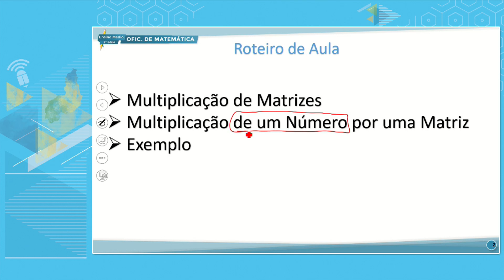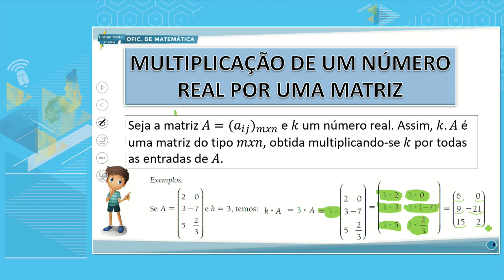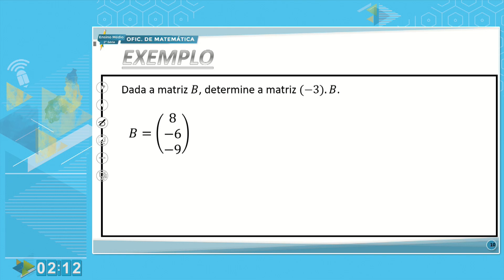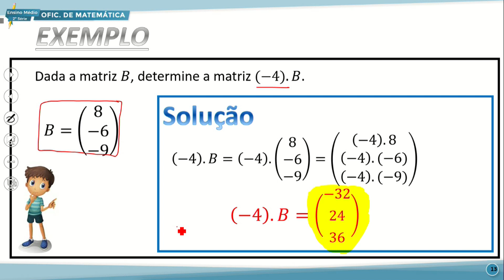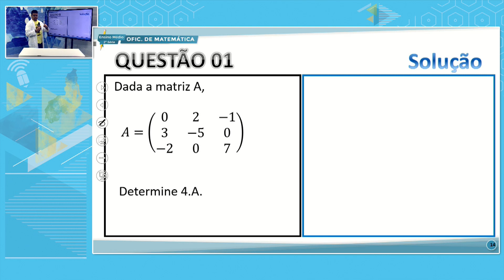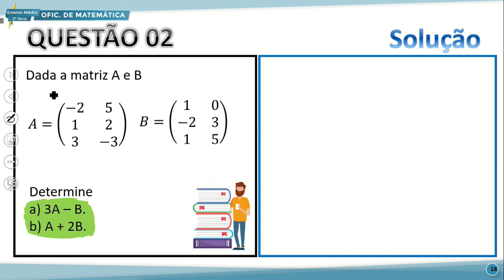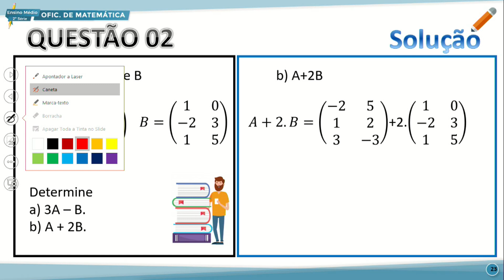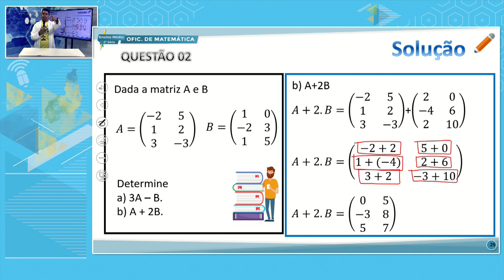E. MÉDIO 2 NOITE OFICINA DE MATEMÁTICA 30 08 2022 ÁLGEBRA E FUNÇÕES MULTIPLICAÇÃO DE MATRIZES NP